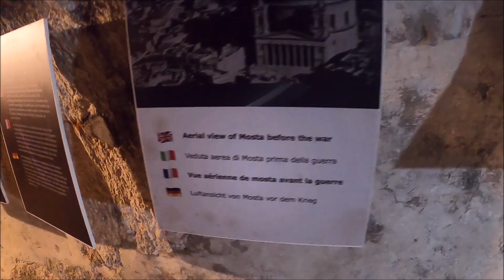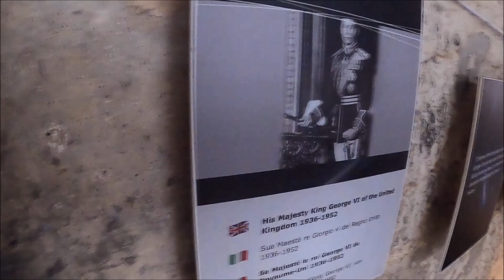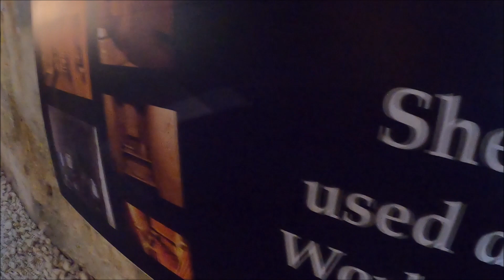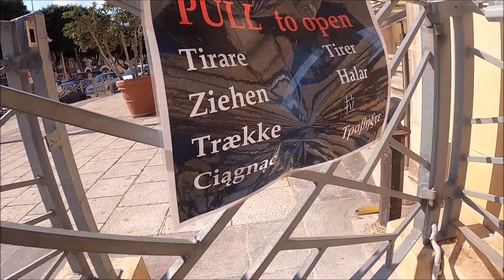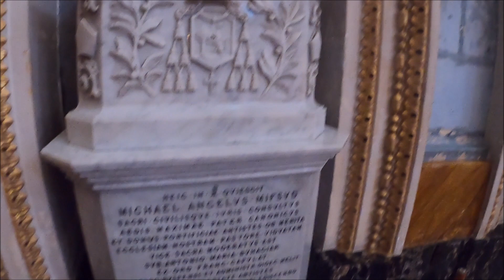Dizzy Heights of Mosta Dome, MALTA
MOSTA DOME One of the largest unsupported domes in the world ,
There is something new at mosta dome , let's take a look around  up in the inner gallery of the church and down into the shelter ..into the sacristies, and prayer room ..And of course not to miss the miracle Bomb,  On April 9, 1942,  German bombs fell on The Church through the roof and on the altar unexploded , Also marvel at the This gigantic rotunda church roof which is decorated with many paintings by Giuseppe Calì and other able artists.
If you are interested in helping the channel, donation Or just buying me a beer .. .. Get a free shot out !!